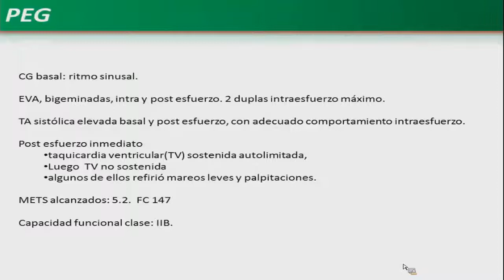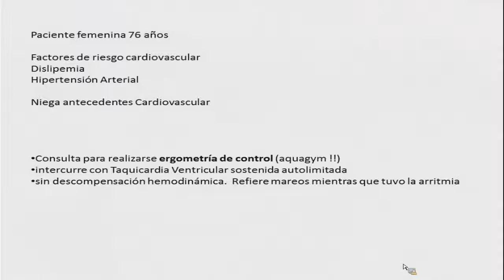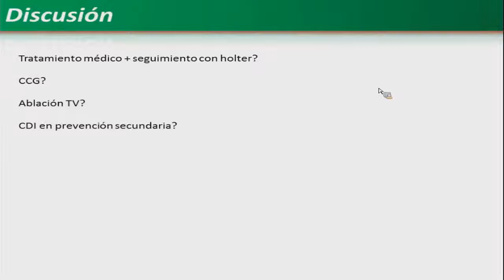Caso clinico "Taquicardia Ventricular"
a cargo de la Dra Fileni Lucia